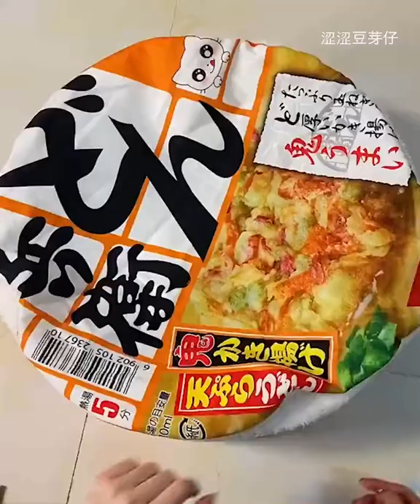Cat | Cats | Meows Lovers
Cats Lovers | Meows Lovers | Cats | Meows | Cats Shorts